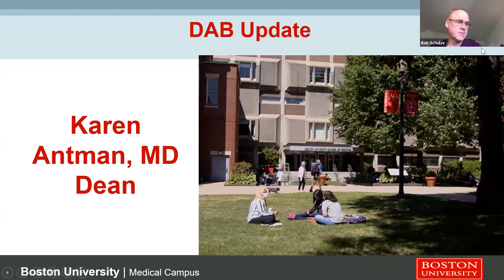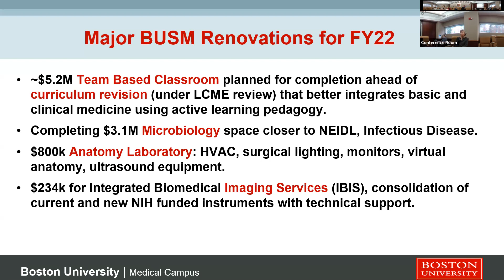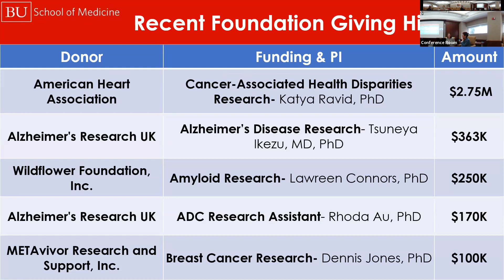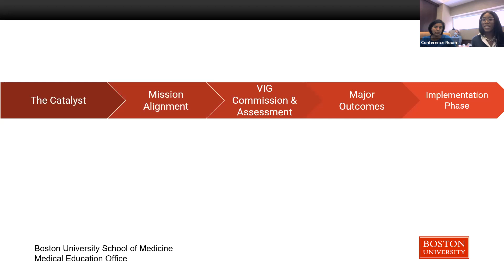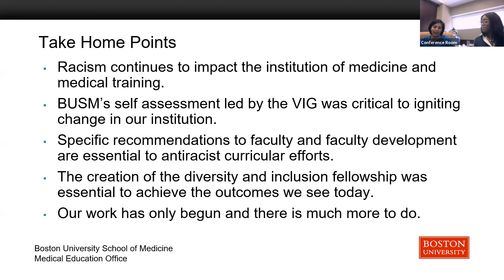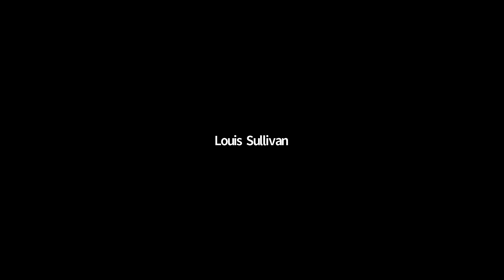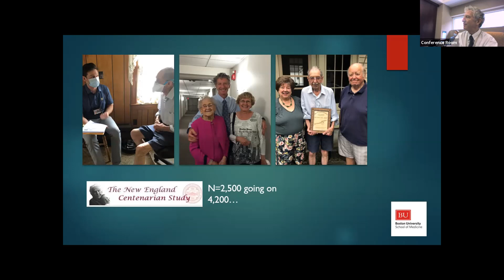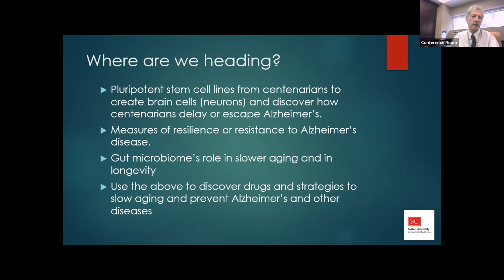BUSM Fall 2021 Dean's Advisory Board Meeting